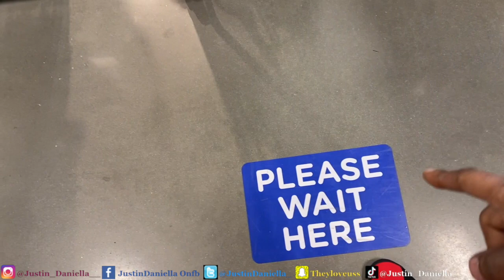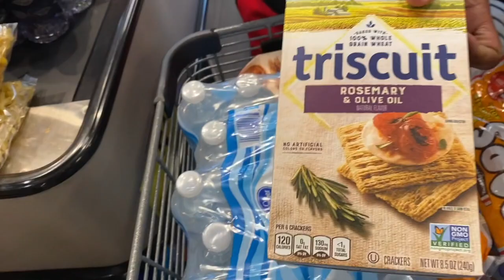Turning my Wife into me for a Day...!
In this video i will be dressed like my Husband for a day and be his homeboy lol very funny and fun too 😂

Also click that post notifications button for future video's. We Love You, Thanks and God Bless.!!!

💕 More video's to come 💕

🛎  TURN ON OUR POST NOTIFICATIONS FOR SHOUTOUTS   🛎

👇🏽 FOLLOW US ON ALL PLATFORMS FOR INSTANT UPDATES;👇🏽

👇🏽FOLLOW OUR SHARED COUPLES SOCIAL MEDIA ACCOUNTS BELOW👇🏽

FOLLOW OUR PERSONAL SOCIAL MEDIA ACCOUNTS 👇🏽

FOLLOW DANIELLA'S SOCIAL MEDIA ACCOUNTS 👇🏽

FOLLOW JUSTIN'S SOCIAL MEDIA ACCOUNTS 👇🏽

FOLLOW MIRACLE'S SOCIAL MEDIA ACCOUNTS👇🏽

FOLLOW MARIAH'S TIKTOK👇🏽

TO SEND US MAIL 📩

JUSTIN & DANIELLA
ALANTA GA, 30321

JUSTIN & DANIELLA
3900 CROWN RD #161897
ALANTA GA, 30321

STALK US:)

GUESS WHAT? 👉🏽 WE LOVE YOU 💖